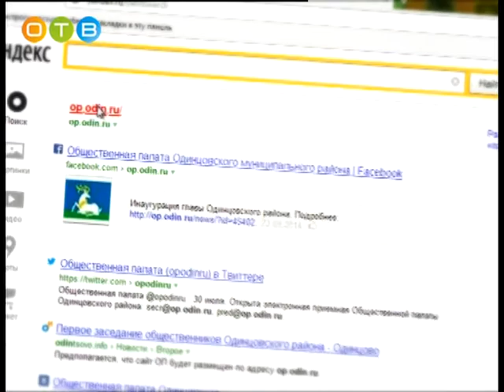Разберемся 30 08 2017